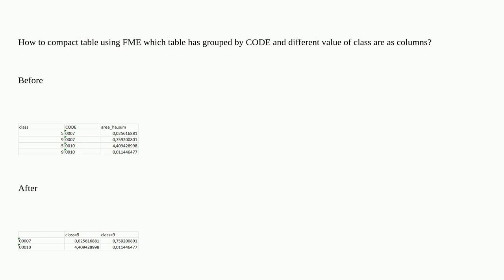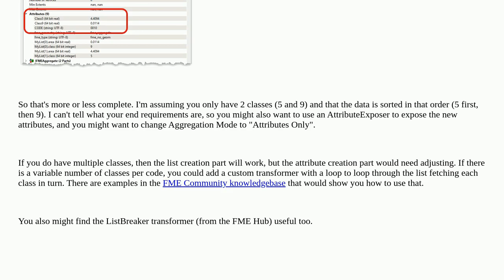Compacting table in FME?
A special thanks goes out to the community

  fme